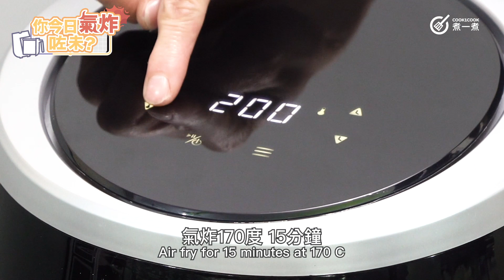【 氣炸鍋食譜 】 脆皮雞下髀 Airfryer Crispy Chicken Drumstrick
雞髀個個都識整，但係唔通個個都整到脆皮咩？原來脆皮雞下髀嘅秘訣係……要風乾！想知道點整頂級好食脆皮雞下髀，就即刻跟住我地整啦！

00:00-00:12 脆皮雞下髀 簡單片頭簡介
00:13-00:32 將調味料和雞錘拌勻，用保鮮紙封好過夜
00:33-01:07 煮勻白醋、紅醋、麥芽糖及紹興酒
01:08-01:25 熱水煮雞錘
01:26-01:35 將雞下髀浸醋
01:36-01:40 至少風乾兩個鐘
01:41-02:47 氣炸雞下髀
02:48-02:55 脆皮雞下髀 精華
02:56-03:00 脆皮雞下髀 食譜